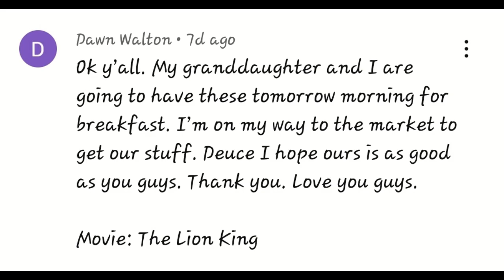Deuce Made Me A Taco || Working On Motor/Life Skills Through Cooking